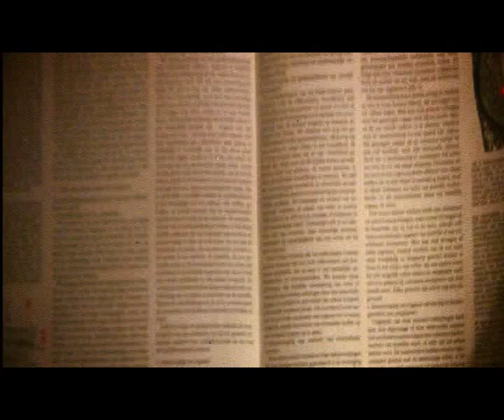room - nive nielsen